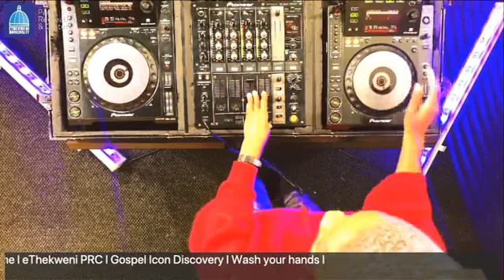Dj Happy Girl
Ethekwini Parks & Recreation ensuring our Community remains entertained during the Covid-19 crisis by showcasing Some of Durban's best Gospel and musical talents.